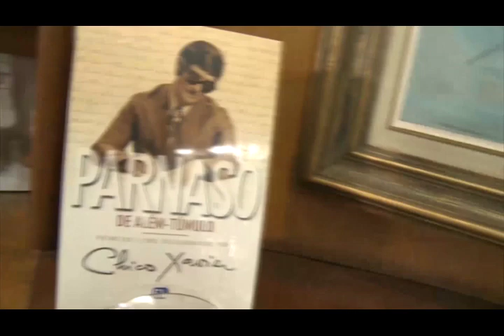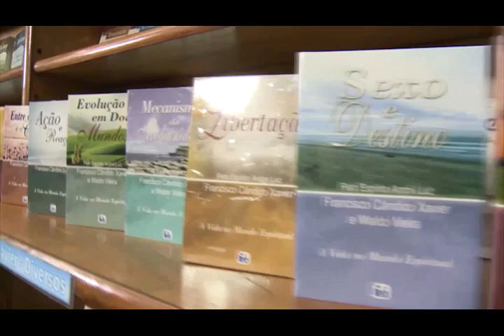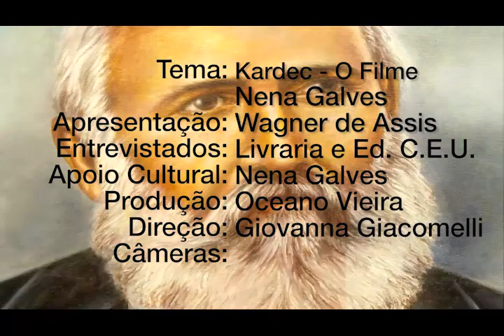Filme Allan Kardec (1/2), Nena Galves entrevista Wagner de Assis no Programa Vida além da Vida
Programa: Vida além da Vida
Numero: 366
Entrevistador: Nena Galves
Entrevistados: Wagner de Assis
Tema: Filme Allan Kardec (1/2)
Data: 11/05/2019
Tempo: 24:59